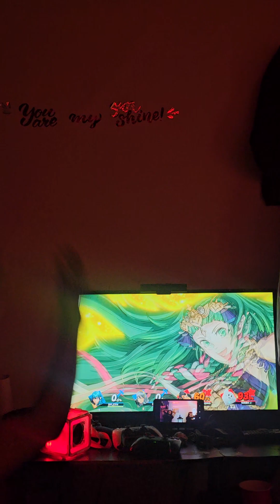super smash bros ultimate cpu 2v2.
super smash bros ultimate cpu 2v2. it was wild 🔥😈 and u will be surprised at the end 💀🤡🤦